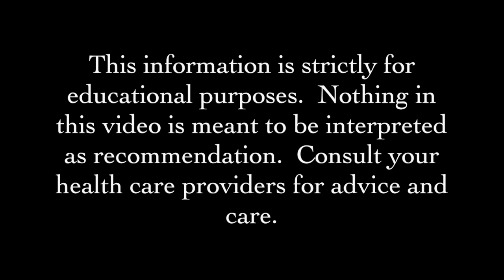Spine & Digestive Organs- Anatomy & Function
Important insights that I had to learn from experience.